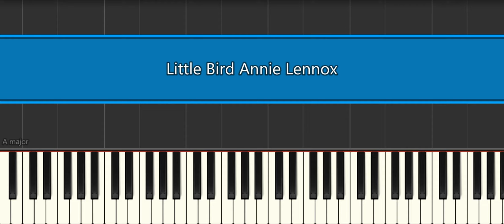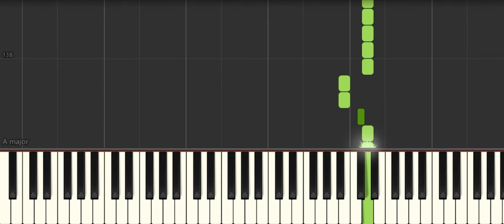Little Bird Annie Lennox [Easy Piano Tutorial] (Synthesia) Right Hand Only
How to play “Little Bird Annie Lennox [Easy Piano Tutorial] (Synthesia) Right Hand Only" ♪ In this EASY PIANO TUTORIAL for beginners simplified version you can learn HOW TO PLAY on piano ! :) ♪